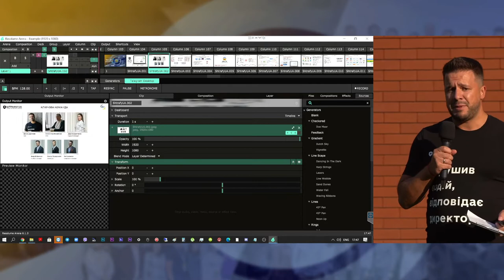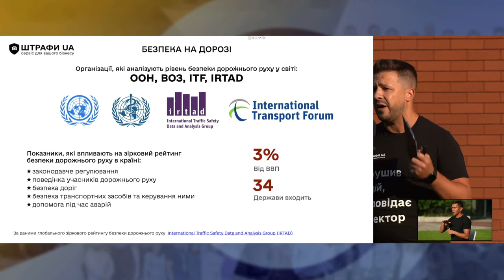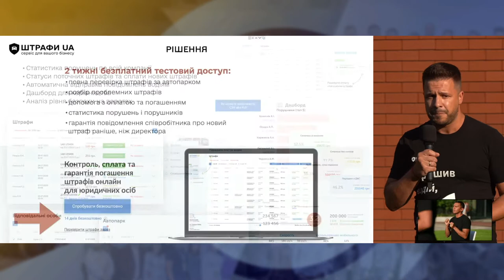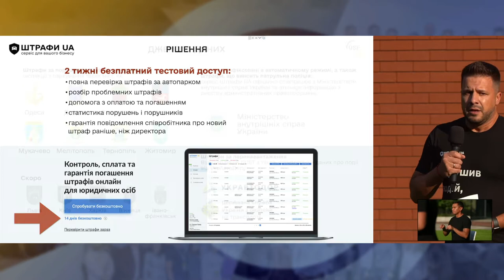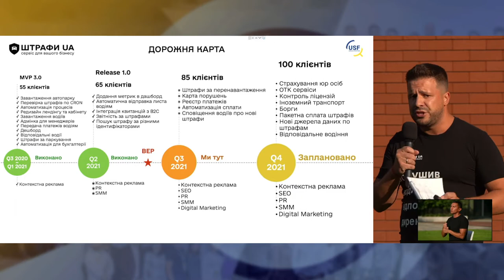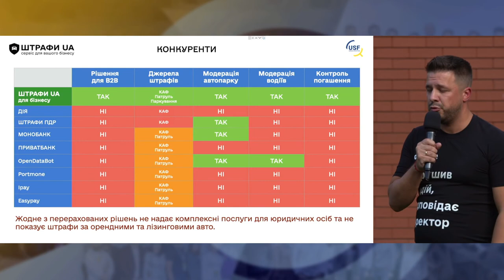Штрафи UA для Бізнесу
☄️ Сервіс з контролю та сплати штрафів ПДР для юридичних осіб, який дозволяє своєчасно стягнути суму штрафу з порушника і підвищити рівень відповідального водіння в Україні (Одеса).